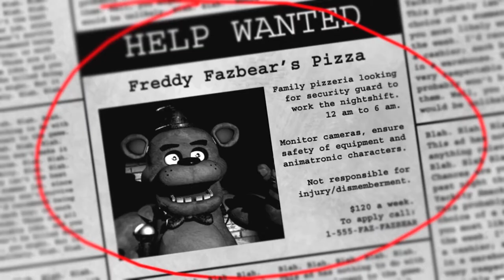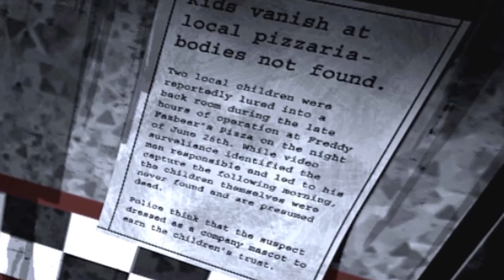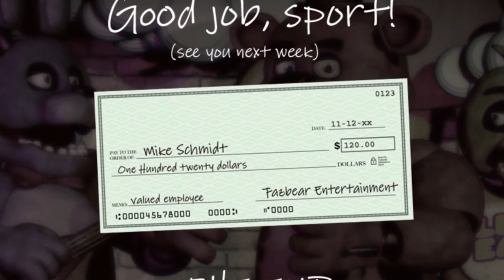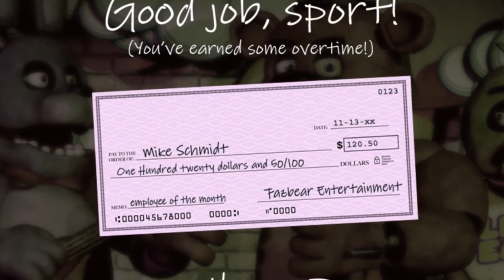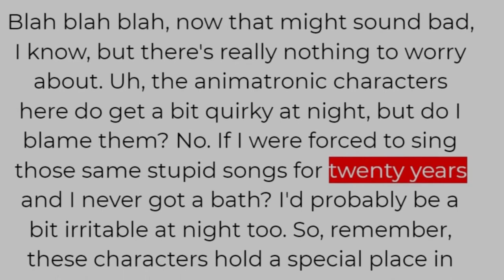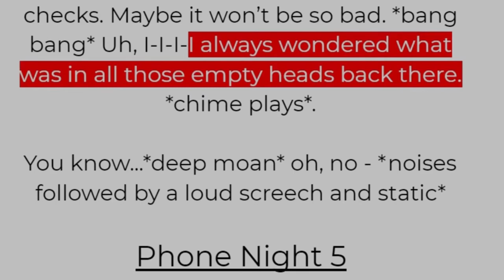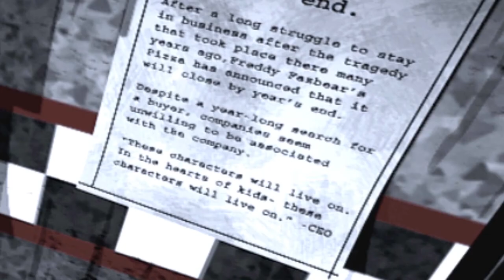FNAF 1 – Lore & Story Secrets – From Original Game Files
Five Nights At Freddy's Lore and Story Secrets From Original Game Files. 🔑